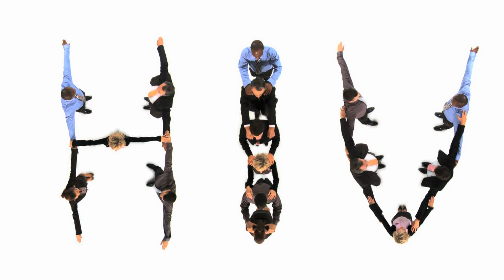Breaking Barriers: The Invisibility of Black Women with HIV | LáDeia Joyce's Inspiring Journey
Breaking Barriers: The Invisibility of Black Women with HIV | LáDeia Joyce's Inspiring Journey | Healthy Care

Join LáDeia Joyce, a resilient advocate and Southern belle, as she sheds light on the often-overlooked experiences of Black women living with HIV. Discover the challenges, triumphs, and the importance of representation in the fight against stigma.